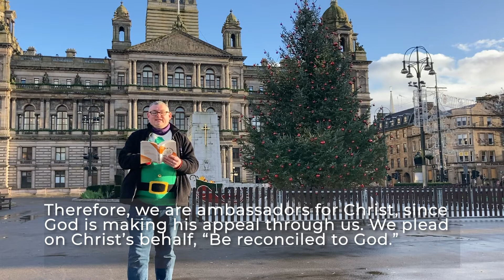O Come Let Us Adore Him :: Day 5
Day 5 of our Advent Series.

The theme this week is: He is Holy.